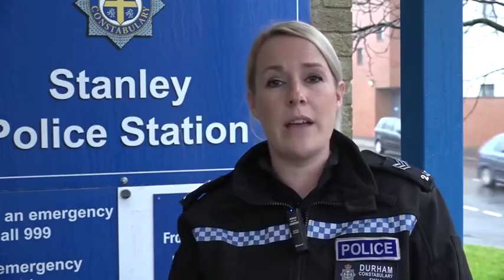Shocking police body camera shows officers punched by youths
Durham Police urged parents to take responsibility for their children following the frightening disturbance in Stanley, County Durham. The video from body cameras shows uniformed officers from Durham Police responding to a report of a 'vulnerable female' at the bus station, and being quickly surrounded (pictured top and bottom right). A Police Community Support Officer is punched in the face (pictured left) and a group of around 20 youths in hoodies threw bricks, lit fireworks and attacked the police. Officers were heard to say 'We are asking people nicely to move away' before tensions rose and they shouted: 'Everybody out, move back now.' Sergeant Emma Kay said: 'Disorder of this kind is totally unacceptable and violence against our officers will not be tolerated.'